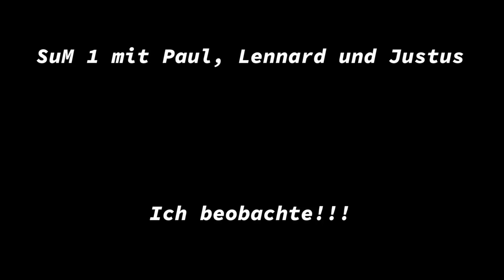SuM1 mit Paul, Lennard und Justus #08 | SuM Crew | [4K60]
Hier mal wieder ne normale Folge SuM mit mir (Carl) als Beobachter.
Weitere relevante Informationen erhaltet ihr im Video. Hier ist aber trotzdem schon eine:

Dieses Jahr veranstalte ich eine LAN Party zu meinem Geburtstag. Auf einer LAN spielt man üblicherweise Computerspiele und...Ja, mehr eigentlich nicht. Wie dem auch sei, werden wir auch wieder SuM spielen und diesmal wahrscheinlich mit allen des Teams. Wie wir das technisch hinbekommen ist eine gute Frage aber darum müsst ihr euch zum Glück nicht kümmern. Also könnt ihr euch im September auf Videos freuen.

~Carl